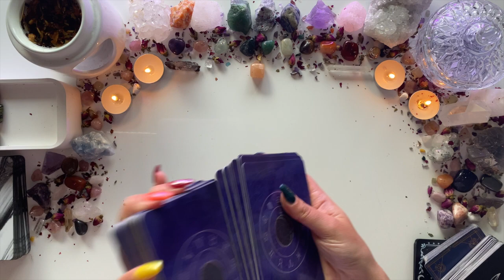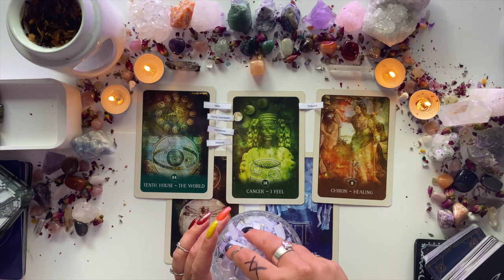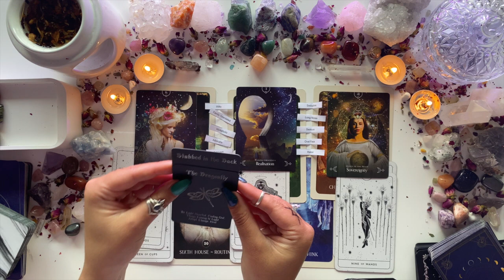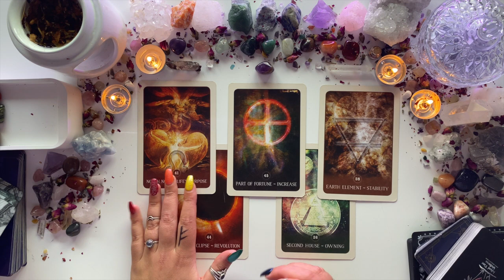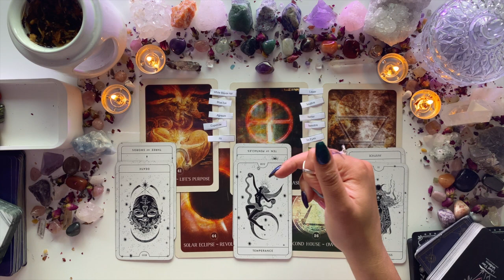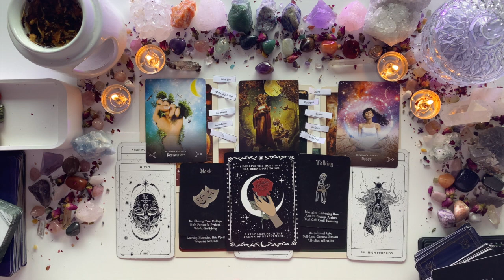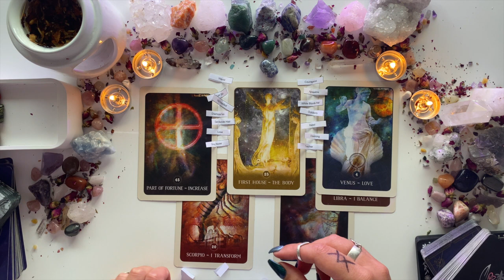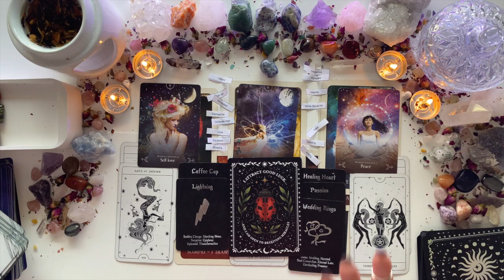Who Will You Marry? 💍♥️🌹 | Pick A Card Tarot Reading | In-Depth Details About The Person You Marry🔮✨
Hi Wildings!

Today, we’re asking spirit for *timeless messages* channeled messages about who you’re going to marry or end up with. This reading is for any situation, either new, separation, no contact, general or a relationship/crush - just use your intuition and discernment!

⚠️ Trigger Warning ⚠️ Please check in with yourself/your intuition before you watch this tarot reading - channeled messages can sometimes contain tough truths which need to be received when you feel open/safe to do so!

🕐Timestamps🕓
Intro: 0:00
Pick a Pile: 0:10
Freeze Frame: 2:10
Pile 1: 2:45
Pile 2: 18:04
Pile 3: 35:09
Outro: 48:28

RUSH HOUR
(Warning: I make lots of commentaries while I shuffle so you will miss some things!)
Pile 1 Skip Shuffle: 4:02
Pile 2 Skip Shuffle: 20:16
Pile 3 Skil Shuffle: 37:28

Request a reading via the following form (limited time/number).

Decks Used:
Black Moon Astrology Deck by Susan Shepard
Divine Feminine Tarot by Cocorrina & Co
Queen of the Moon Oracle by Stacey Demarco
Love Oracle by Island Time Wellness
Intention Deck by Crafting Witch

‼️ Warning: Reading Spoilers at the end of the description box ‼️

✨About Me✨
Jade Rewilding | 28 | Maltese (in Australia)
I resonate with: Mother | Artist/Creative | Witch Archetypes
Divine Feminine/Yin Polarity | Twin Flame
(Sag Sun - Taurus Moon - Virgo Rising - Cancer Mars - Capricorn Venus)
Life Path: 5 (Freedom)
Destiny: 3 (The Communicator)

I have help when it comes to readings!
Claircognizant • Clairvoyance • Clairaudience • Clairsentience
I’ve also spent this lifetime (any many others) studying archetypes, psychology, spirituality, lore and mysticism and use these to inform my readings (that’s why we go DEEP, DEEP).

✨Links✨

Crystals:
Small pieces have been picked up on my travels (mostly from Etsy sellers)
Ostara Incense

Style:
💅🏽 Nails by: K&D Nails Sale

Skincare by Maaemo Organic Skincare
Hair Products by Briogeo (Curl Charisma Line - Available at Mecca)
Make-Up: Mecca Save Face (Sunscreen), Benefit Porefessional Primer (Pearl), Mecca Weekend Skin Tinted Moisturiser, Lancome Doll Eyes Mascara, Lip Injection Lip Gloss.

If you’re not currently feeling connected to your intuition for some reason and want support choosing the right reading, they’re summarised below:

Pile 1: This person is probably ambitious, career-orientated and the protector/provider type. They’re probably very traditional, disciplined and likely to make bold moves towards you (at the right time, once they’ve thought it through).
Pile 2: This person is probably really well off, stable and well on their way when it comes to fulfilling their life purpose. The two of you may have to go through a period of separation in order to do the healing necessary to make a long term commitment to each other.
Pile 3: This person may be hurt from a previous relationship when you first meet them. However, the two of you have potential to form a really loving and balanced connection.